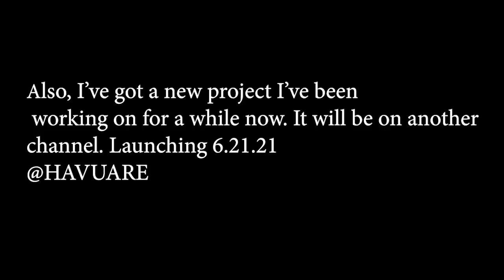WE'RE ALL MOVING OUT